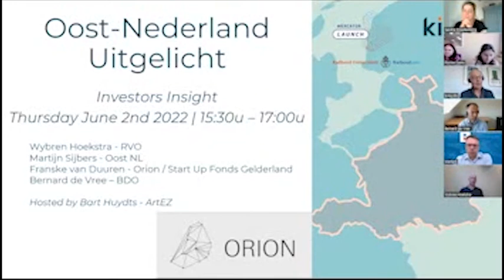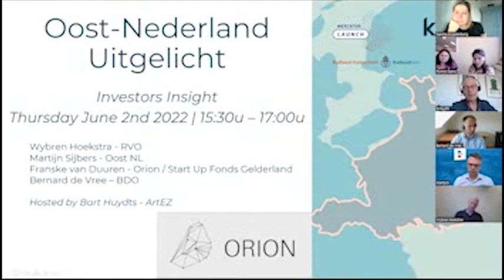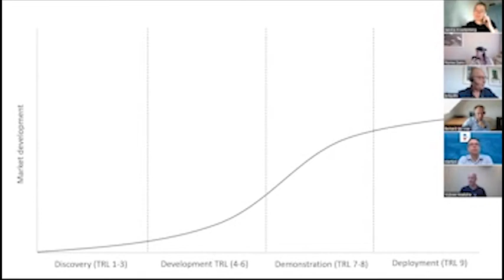Oost-Nederland Uitgelicht: Webinar IP & Subsidies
Hoe ziet het financieringslandschap voor Start-ups en MKB er nu uit? Welke mogelijkheden er op financieel vlak zijn en wat zijn nu de de do’s & dont’s? Dat en nog veel meer bespraken experts tijdens deze webinar op donderdag 2 juni 2021.